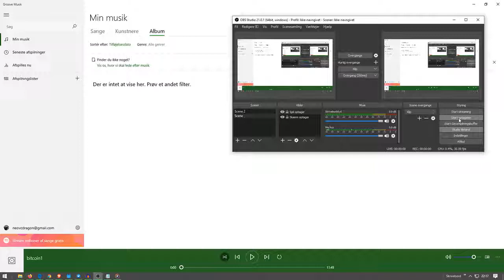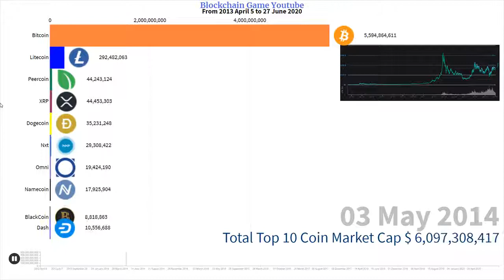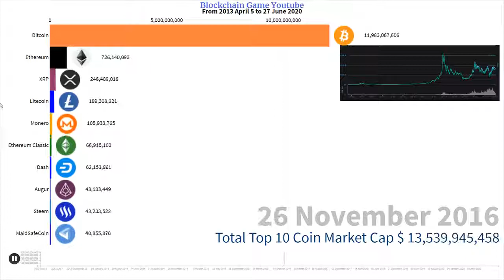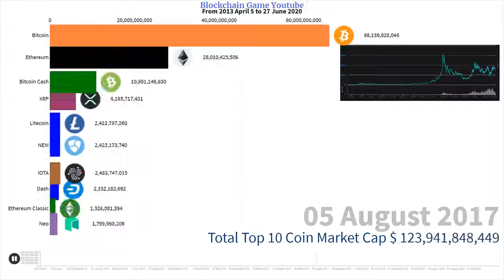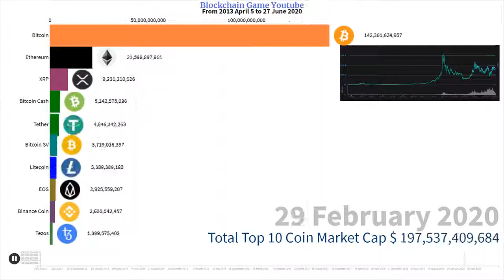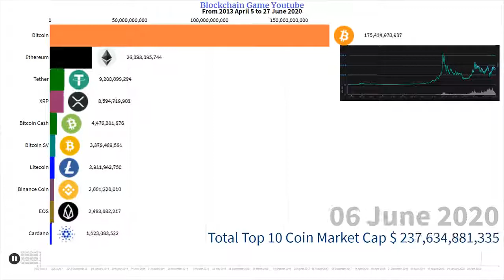racing bar top 10 cryptocurrencies market cap (Vlog No Copyright Music)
hi guys take a look to my Top 10 cryptocurrencies market cap racing bar from 2013 to 2020, i cant find good data from the 2009 so if anyone of you can can do plz share with me then i will make a update later on.
i do know now what coin i will kep hold and get sin i have spend maney houre on this. maney coin com and go but some strong coin are here from near start and i think they are some very  good coin !!
but in this video will there be music and 1 fun memo.
music i  use is from.
00:03
03:34
07:03